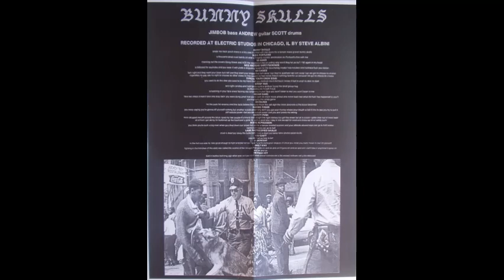bunny skulls 18 song ep 2009 remastered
A1. Bunny Skulls (0:00)
A2. Nuke Portland (0:32)
A3. 83 Again (1:04)
A4. Nice Hooters Shirt Fuckface (1:40)
A5. No Choice (2:05)
A6. Typical Youth Crew Song (2:28)
A7. Group Hug (3:16)
A8. Screaming In Your Face (3:58)
A9. Rehab Game (4:22)
B1. Devolved (4:49)
B2. Suicide Poser (5:21)
B3. Safety Punx (5:41)
B4. Scene Repression (5:59)
B5. Lame Photocopied Skulls (6:17)
B6. You Can't (6:39)
B7. 20% (6:49)
B8. Daily War (7:34)
B9. Vietnam Vet (8:41)